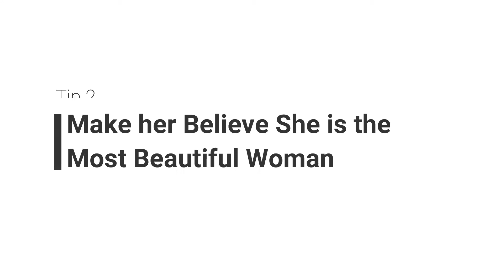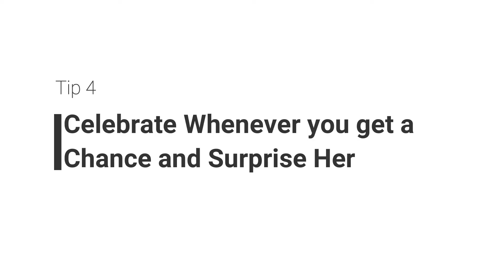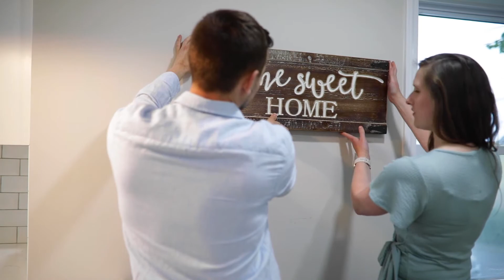How to Handle a Wife? How to Control a Wife? How to Control Wife After Marriage?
Every husband on this earth wonders how to handle a wife? But it seems impossible!! Handling your wife can be harder than handling the whole world. It doesn’t matter you are a newly married couple or had been married for a long time, but every husband should know the art of handling his wife for a happy married life.

No University or college can teach you this art. Basically, it is a self-learning process that comes within you with time and experience. Learning the science of handling your wife will bring happiness, love, and peace to your married life.  It is well said, “A good husband makes a good wife” and “A happy wife is a happy life.”

After discussing all these, let’s talk about how to handle a wife?
Although it is a tough job you can take down the below-mentioned tips which will definitely help you to handle your wife in a better way.

1. Understanding Personality
It is very important for a husband to know about the personality of his wife. A husband should try to understand his wife’s nature, behavior, and character. All women are different from each other. One can be happy spending time with you while the other woman may want to hang around with her friends.

A wife may be dominant while the other may be submissive. So it becomes very important for the husband to understand how is his wife? What does she like and dislikes? This will help you to react and behave accordingly in your daily life to run it smoothly.

Also Read: How to whisper in Town of Salem

2. Make her Believe She is the Most Beautiful Woman
When we talk about a woman’s beauty, it’s not only glowing skin and a nicely shaped ass. Every woman, whether she is dark or white or with a fat or flat belly, has her own beauty. Find out these beauty points and never hesitate to appreciate them.

All woman likes being called beautiful. Even if you want her to make some changes in her looks, don’t say it directly on her face but forward your thoughts in a smart manner. For example,” You are looking awesome in this red dress but if you try some vivid colours, it can look more beautiful. ”

3.  Never Compare
If you want peace in your life, never compare your wife with any other woman. Whenever you appreciate any other woman in front of your wife, it makes them feel jealous and they will try to keep you away from those women in the future. Know that every woman is skilled in some art. If you don’t find your wife up to the mark in some field, it doesn’t mean that you will treat her as a useless woman.

4. Celebrate Whenever you get a Chance and Surprise Her
If you are newly married, it is very important for you to gift your wife a lot of gifts and surprises because women love surprises. If you want to handle your wife efficiently then never forget special days like anniversaries and birthdays and make these special days special for her.

By planning different surprises or taking her somewhere out on this occasion for some happy time or celebrating it with friends and family. This makes the relationship strong and increases the level of understanding between the couples and can be very useful in handling your wife.

Women love flower bouquet surprises along with being bowled over when they see their favourite cake getting delivered right to them. As a husband, you can always order flowers online and see her excitement when she least expects it. This will allow her to appreciate you for the small gestures and help you keep your wife happy at all times.

5. Let Her Manage Things in Her Own Way
Let her manage home and kids in her own way, and also let her decide which furniture to be used and what should children do. When they should study when they should play? Don’t go into a conflict with her on these domestic matters. Every woman has psychology that she knows to handle domestic things best.

So let her manage things her own way and don’t get involved in arguments that will do nothing more than frustrating her.

6. Avoid Conflicts
If a situation comes where you differ in your views, you should just end it. Stretching such topics will result only in more tension amongst you. Don’t hurt her with your words even when you are very annoyed. The words that you tell her to get registered in her mind for a lifetime and can lead to mental stress. So it is better for you not to fall into a conversation with her where your views are opposite.

7. Always Support Her
Every wife thinks that her husband will always support her. Whenever she is in a conflict with anyone else, you should always support your wife.